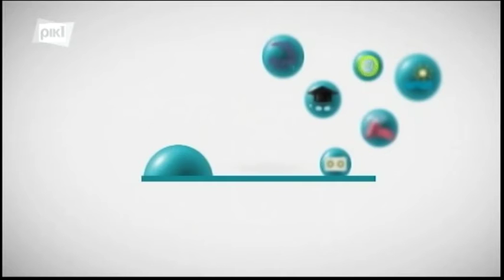Συριακή & Προσφυγική Κρίση - Ζ. Τζιάρρας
Ο Δρ. Ζήνωνας Τζιάρρας και τρείς Σύριοι πρόσφυγες της Κύπρου συζητούν τη συριακή και την προσφυγική κρίση. Στην εκπομπή της Ελίτας Μιχαηλίδου, "Μαζί στο ΡΙΚ". 22/09/2015